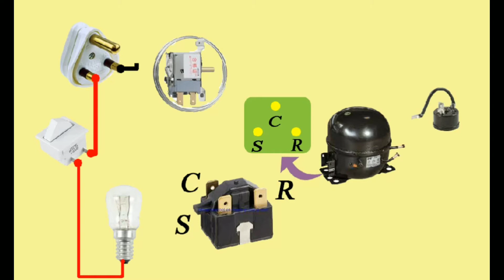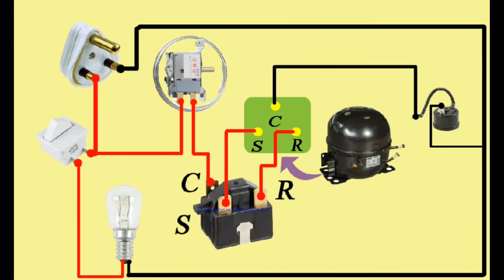refrigerator wiring diagram |fridge wiring diagram |fridge ki wiring kesy Karen |electrical power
dosto aj ki video me ap dekhen gy k refrigerator ki wiring kis tareqy sy ki jti hy
mazeed rehnumai k liy hamary channel ka visit karen